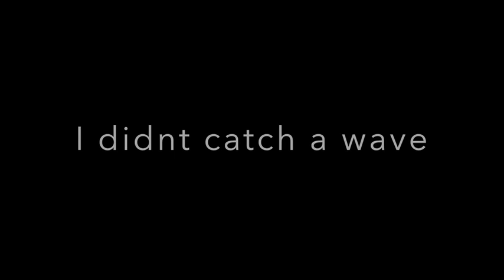Family beach day on Kauai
Here is our last day on kauai. I got to go for a surf but didn't catch to many waves.